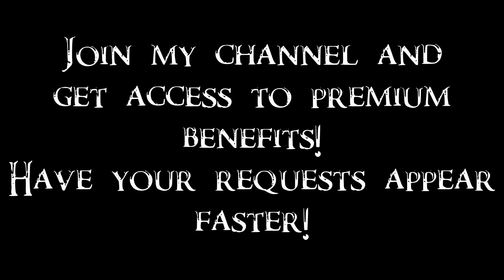Skyrim Battles - Celann vs Serana 1/3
The Daughter of Coldharbour visited a seat of the Dawnguard to find her friend, but was stopped by one of the hunters.

Become my Patron and get access to unique privileges!